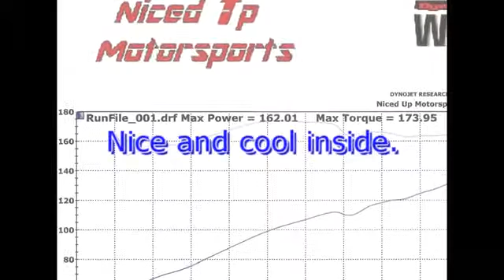2004 Acura 3 5RL Stock Dyno